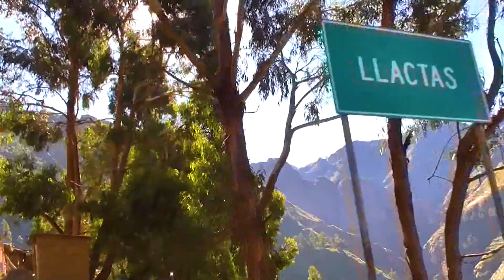Historia de amor - Los Geniales de Santo Domingo de capillas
📲 CONTACTOS :

👉-LOS GENIALES DE SANTO DOMINGO DE CAPILLAS

👉  Aló Producciones D.L : ✆ 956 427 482